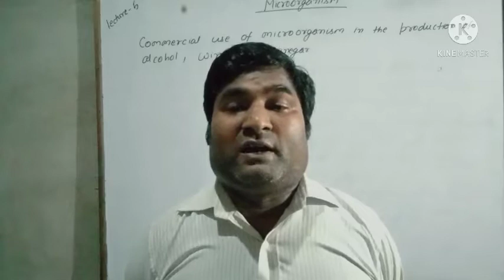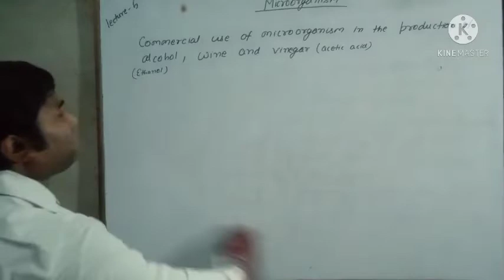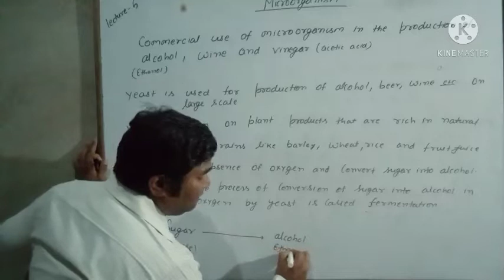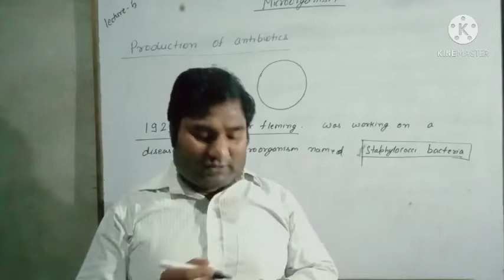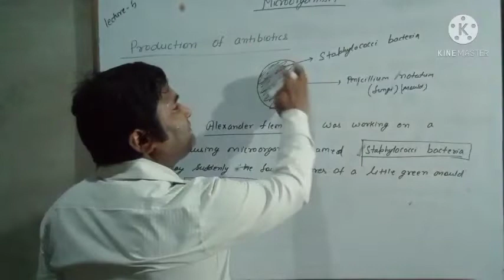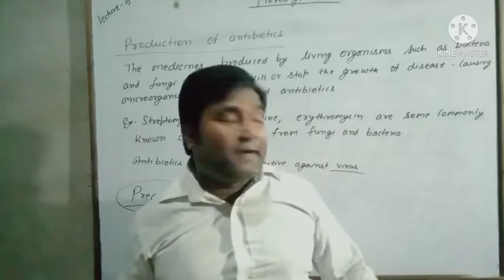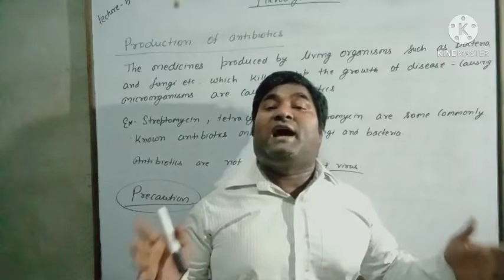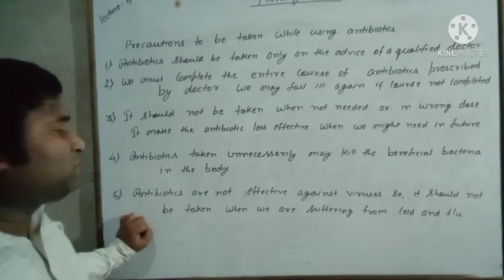Microorganism. class 8 lecture 5